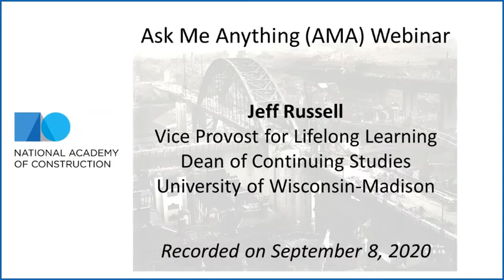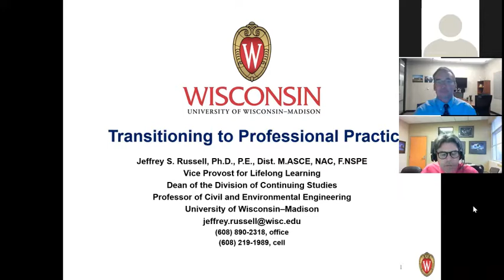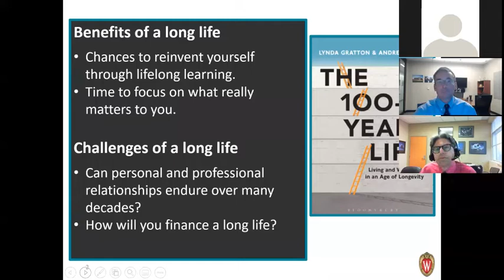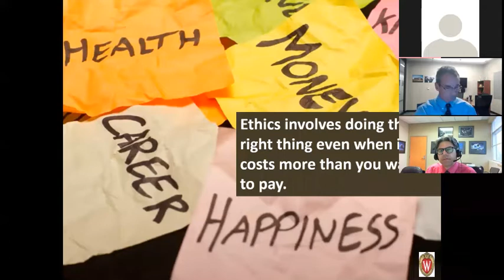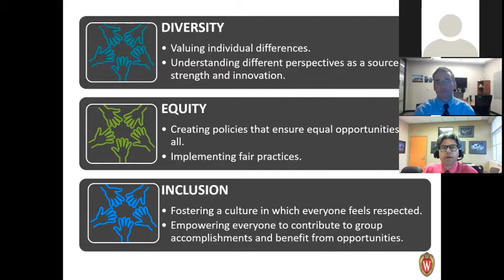NAC AMA Fall 2020 Jeffrey Russell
This Fall 2020 AMA session is moderated by Dr. Keith Molenaar from the University of Colorado Boulder. Jeff Russell, Vice Provost for Lifelong Learning and Dean of Continuing Studies at University of Wisconsin-Madison, analyzes his past accomplishments from his career.

These webinars are for students and young professionals with an interest in the design and construction industry. Each webinar will feature an NAC member who will discuss their career and answer questions from students.